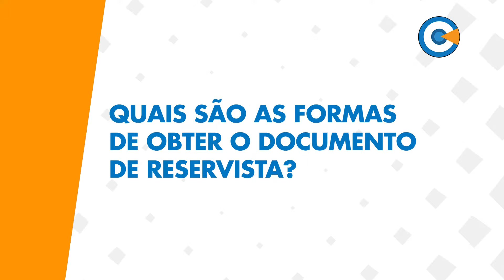Quais são as formas de obter o documento de reservista?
VC Entrevista - Alistamento Militar
Laís Cursino - Secretária da Junta Militar de Taubaté